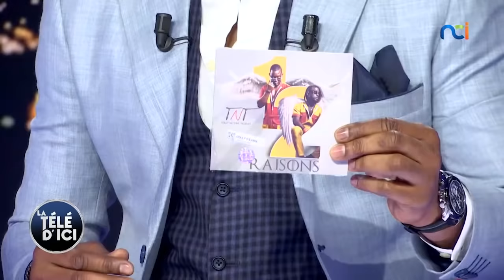La Télé d'Ici du 16 février 2022 avec TNT - Tout Notre Talent